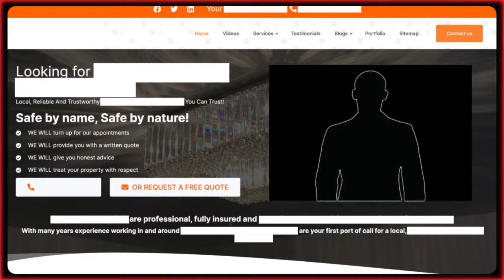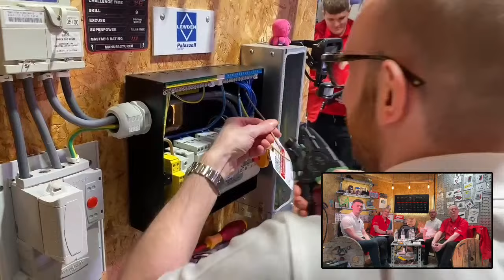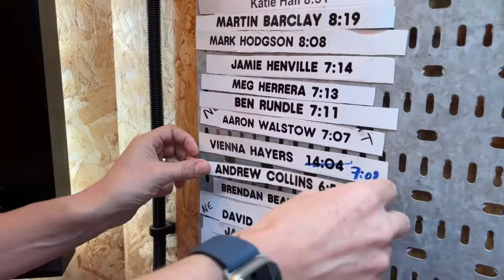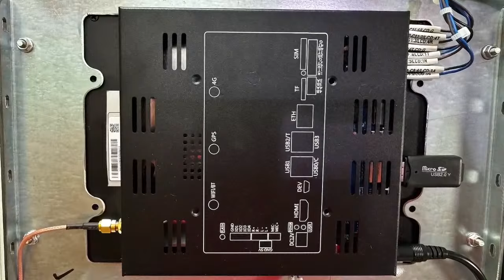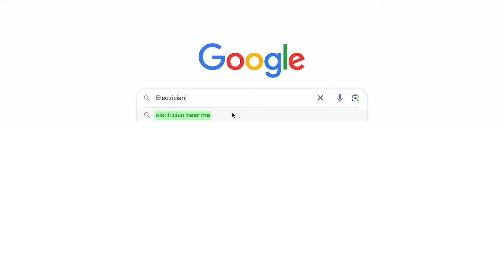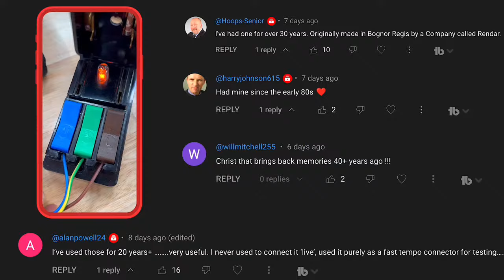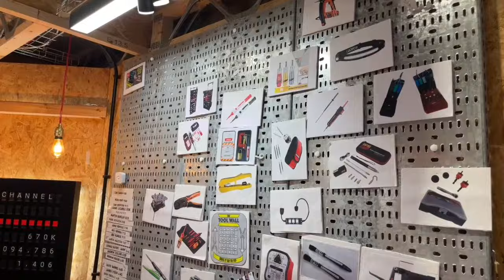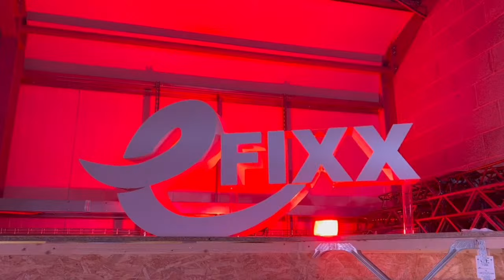AC is Dead: The Rise of DC Fast EV Charging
This week on eFIXX TV, we explore the world of fast EV charging, delving into the limitations of AC charging and the potential of DC to revolutionise commercial and residential charging installations. To assist us during our journey, we will be accompanied by experts from Hydra EV.

eFIXX Electricians' Challenge Lewden Leaderboard
What's new in Innovation Corner
Enter the eFIXX Awards 30 under 30
Time Stamps ⏱
00:00 Welcome to eFIXX TV 20th April 2024
01:28 A new segment - Comments Corner
02:50 Product News
06:30 Time to bring in tonight's guests from Hydra EVC
07:27 The guests introduce themselves in 60 seconds
08:50 GT Time - which guest will be faster
10:30 Electricians' Challenge - Andrew Collins
14:14 Electricians' Challenge - Ben Rundle
18:48 Time to find out the winner
21:25 Loser cleans up in. the Greencable Room
23:00 Introducing tonight's topic - DC Charging
30:45 A closer look at a DC Charger
38:20 Where are these chargers being installed?
42:00 Helping installers learn the tech is key
44:00 What's the biggest charger Hydra do?
45:58 eFIXX Business Bootcamp
50:10 How are people making money from their EV Chargers?
53:29 No-one rang the burner phone :(
54:40 Grants available from the Government
1:04:48 There's a charger in the works for domestic properties
1:05:39 Comments Corner
1:07:35 Rick is leaving eFIXX
1:08:48 Rick's Tool Time
1:16:28 Toooooooool
1:18:08 Placing the tool on the Tool Wall
1:22:20 AI Register
1:26:42 Thanks for watching - roll the credits